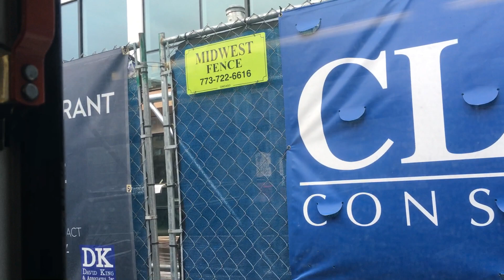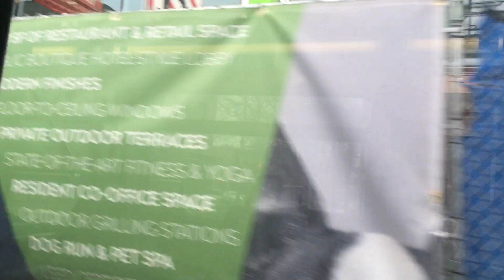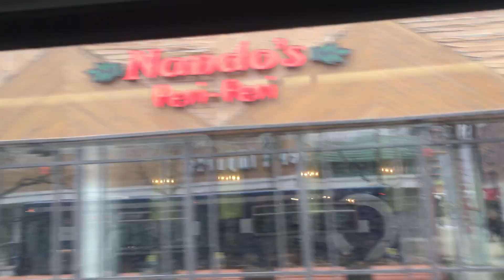Pace Bus Ride Bus 6315 on Route 309 Part 1 from Kenilworth to Harlem